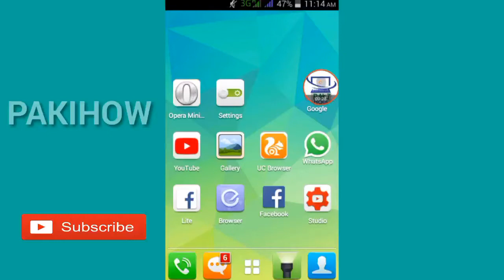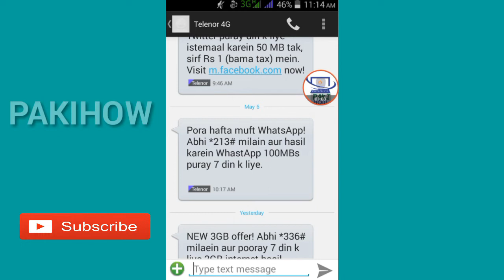Telenor free internet whatsapp may 2018 by pakihow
Telenor free internet whatsapp may 2018 by pakihow telenor free internet trick telenor free whatsapp code 2018 dosto telenor ka free internet ka code hai jis sa app free net 3g 4g trick ka sath used kar saktay hain